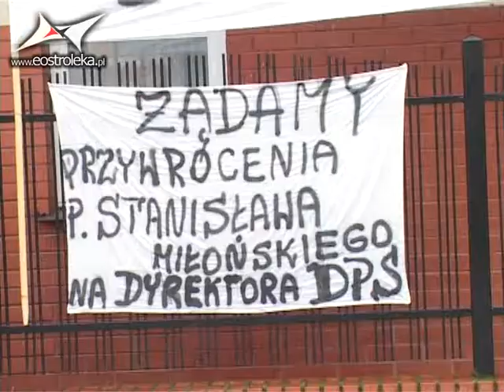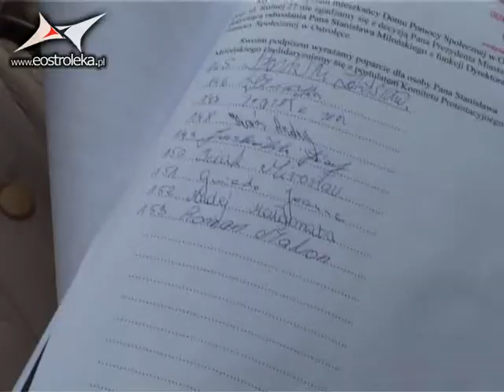Protest DPS Ostrołęka